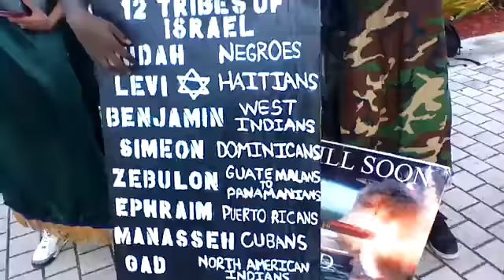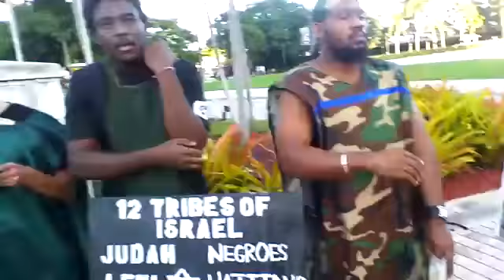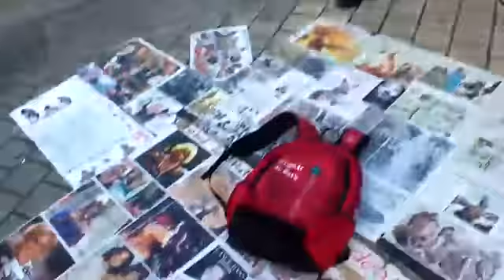Search The Scriptures Daily